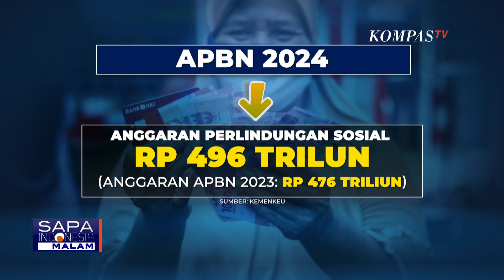Koalisi Masyarakat Sipil Dorong Agar Jokowi Dihadirkan ke Sidang Sengketa Pilpres di MK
JAKARTA, KOMPAS.TV - Dorongan untuk memanggil Presiden Jokowi hadir ke sidang sengketa pilpres juga disuarakan koalisi masyarakat sipil untuk demokrasi dan antikorupsi.

Koalisi sipil menilai, Jokowi perlu dihadirkan untuk mengetahui perannya dalam mempengaruhi proses penyelenggaraan pemilu.

Baik terkait penyaluran bansos, pengerahan ASN, dan penunjukan pejabat-pejabat pelaksana kepala daerah hingga ketidaknetralan aparat.

Kompas TV
Independen | Terpercaya